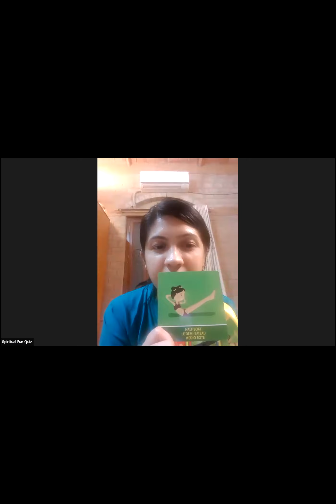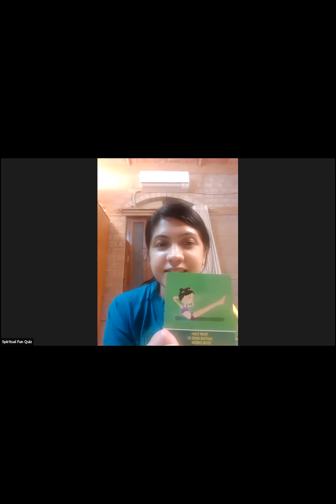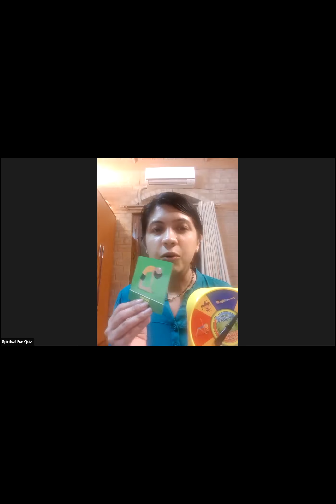Yoga For Kids - 2 | Aarti | Govardhan School of Yoga | Govardhan Eco Village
Govardhan School of Yoga organises Online Kids Yoga Classes, Summer Yoga camps for Children at Govardhan Eco Village and Kids Yoga Teacher Training Course to empower parents & Teachers to teach yogic practices to children.